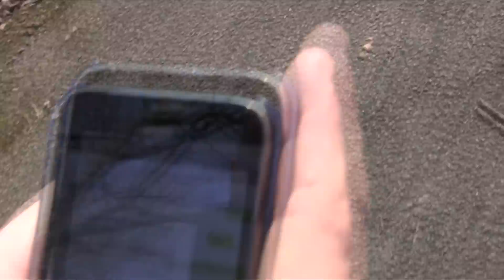The new invisa phone !! Advert 3 (the mugging) Fail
Mugging fail dan and dan want joe's phone but they cant see his phone where is it ?

its invisible !!!